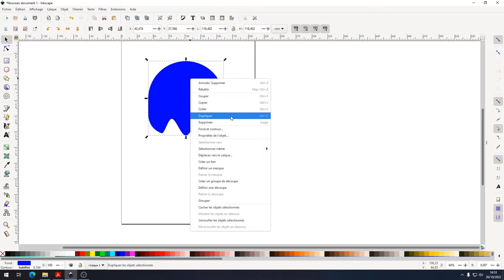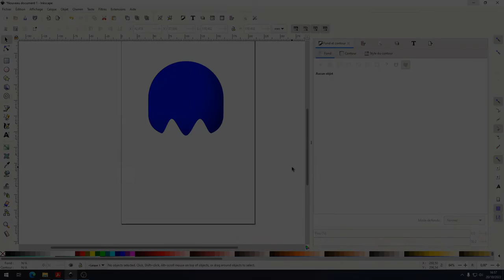Tuto vidéo : Utiliser les dégradés dans Inkscape 1.1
Points à retenir :
- Sélectionner la zone
- Lancer l'outil dégradé : G
- Choisir le type de dégradé
- Paramétrer les stops
- Valider le dégradé